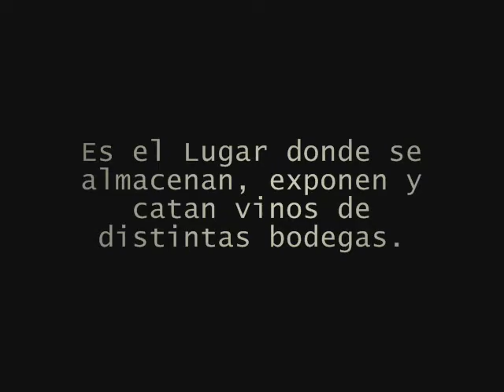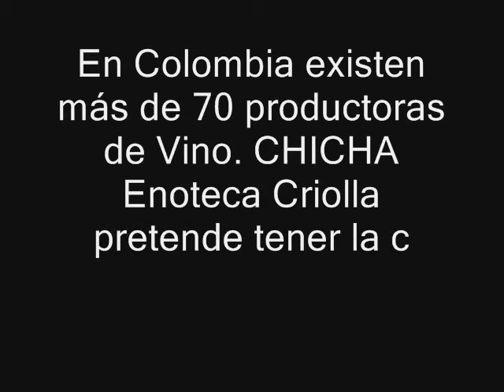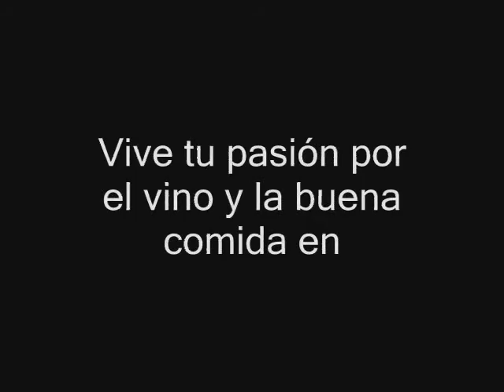CHICHA Enoteca Criolla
CHICHA Enoteca Criolla. Barichara, Santander.